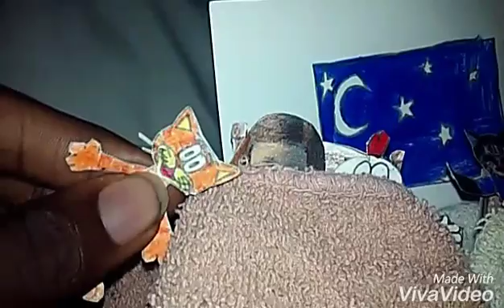Brainerd High School TV short: Adorable noises at the night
Amy and Henry are having a sleepover with the panthers. When all of a sudden Amy is making adorable noises in the middle of the night.